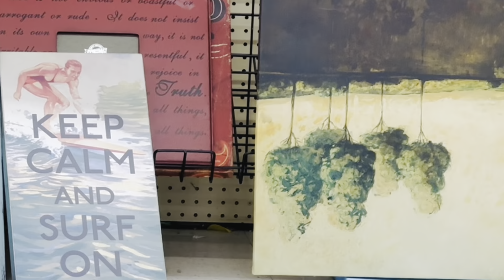I can’t stay away to long * COME THRIFT WITH ME * Employee having fun on the clock